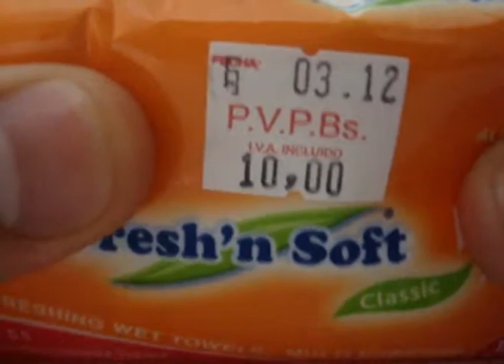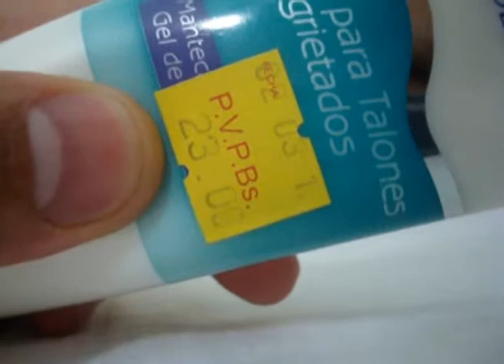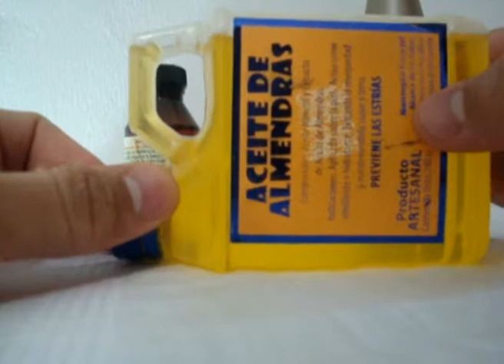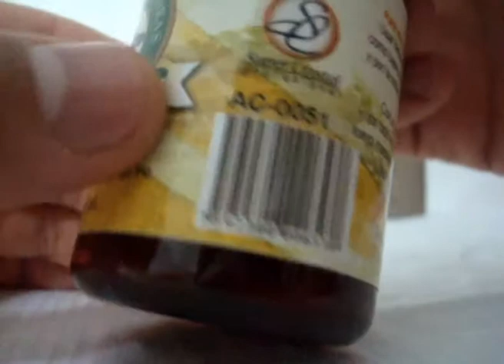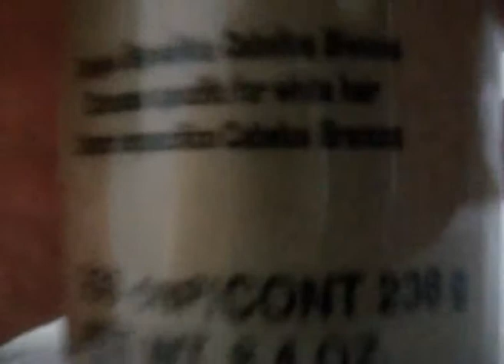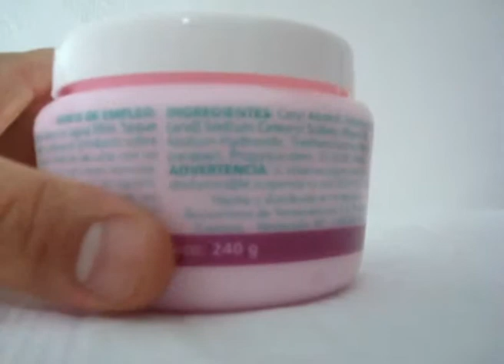Compritas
Les dejo estas pequeñas compras que realice en estos diitas, espero se diviertan. Saludos y recuerden cualquier comentario o preguntan no duden en hacerla. Abrazotesss